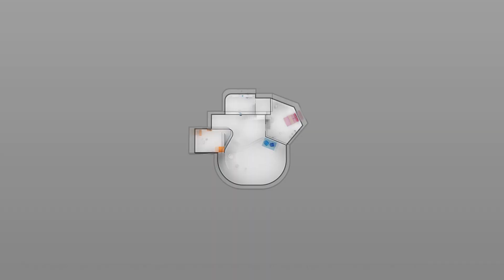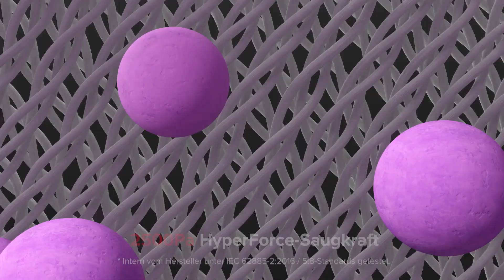Der neue Roborock S6 MaxV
Der neue Roborock S6 MaxV ist der derzeit smarteste und stärkste Saugroboter von Roborock. Ausgestattet mit einer Stereokamera erkennt und vermeidet er übliche Hindernisse in jedem Zuhause. Dank der starken 2500Pa Saugkraft und der integrierten Wischfunktion kannst du jeden Raum in deinem Zuhause individuell reinigen und dich über ein noch besseres Reinigungsergebnis freuen. Mehr infos